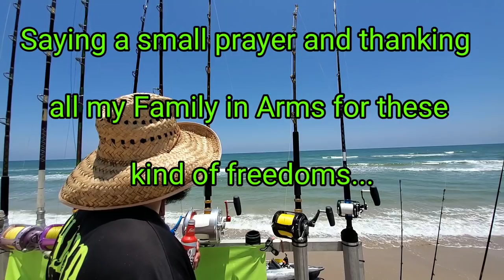Beach masters 2019 Tiger shark caught Monster Sized baits l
1902 S.P.I.D suite A
Corpus Christi, TX.78416